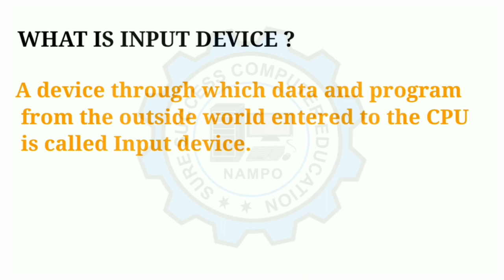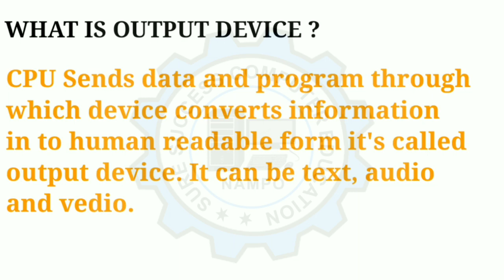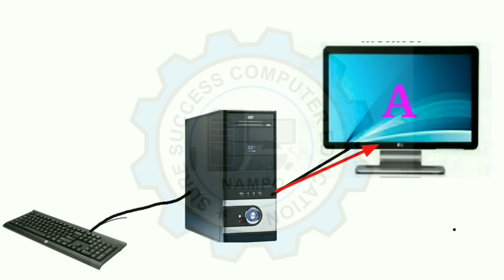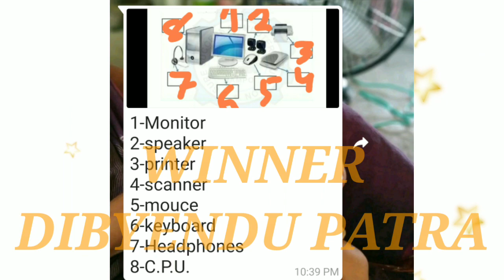CLASS 2 || Input and Output Devices Of Computer || which Device is Input and Which is Output Device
THIS VIDEO EXPLAINS ABOUT THE INPUT AND OUTPUT DEVICE OF A COMPUTER. IO DEVICES ARE EASY TO LEARN FOR SCHOOL CHILDREN AND KIDS.